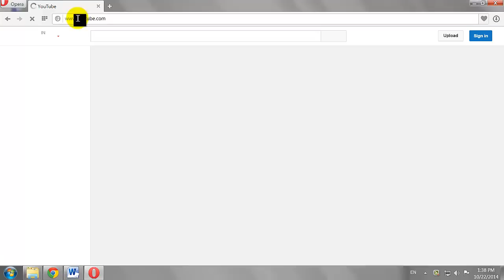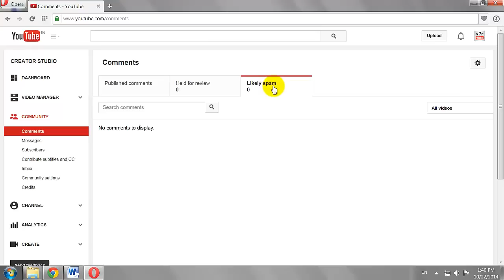How to View Comments on Your YouTube Channel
(Watch Movies, TV Shows, Music Albums and Tutorials)
1. Open your Favorite Browser.
2. Go to Youtube.com
3. Click Sign in Button at the Top Right Corner of the Page.
5. Click Sign in.
6. Select the YouTube Account or Channel You wish to Use and Click Ok.
7. Click on Your Thumb Image at the Top Right corner of the page and then click on the “Creator Studio” Button.
8. Click “Community” on the left hand side menu.
9. Select “Comments” From the Drop down Menu.
10.  Here you can View All the Comments on Your YouTube Channel.
11.  You May Like and Reply to a Comment.
12.  You can also report a Spammy Comment.
13.  If you wish you can ban a person from your channel.
14.  Click on Held for Review Tab to see all the comments which are help for Review.
15. Click on “Likely Spam” Tab to see all the comments entered by spammers.
16. This is How You can View Comments on YouTube Channel.

a2ztube warrants that the content in this video is provided on an "as is" basis with no express or implied warranties whatsoever.